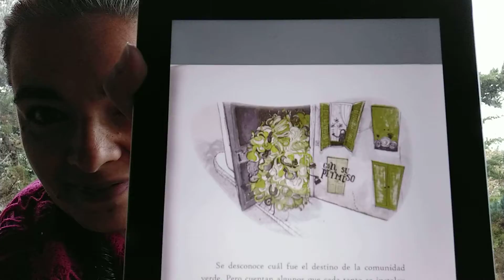La comunidad verde - Carolina Hughes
Hola todos, espero que estén muy bien!!! El cuento de hoy habla sobre una comunidad de mocos... sí, mocos!!! La lección de hoy podría ser que nos liberemos de tantas trabas que ponemos en nuestra cabeza y que nos hacen ver como tabú temas súper naturales, mientras vemos tan normales la corrupción, la violencia, etc. Un abrazo muy fuerte para todos!!! paratuniñainterior paratuniñointerior nodigoquesesaquenlosmocos 😂